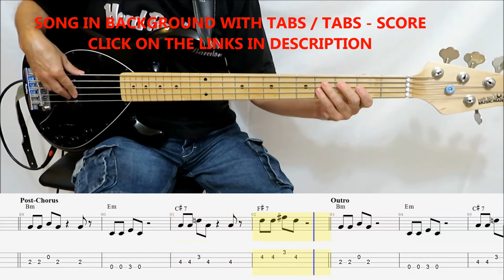Imagine Dragons - Sharks (BASS TABS COVER)